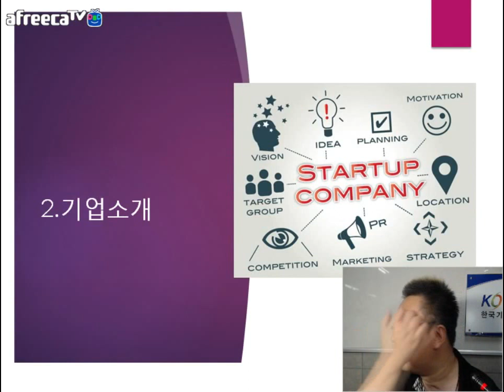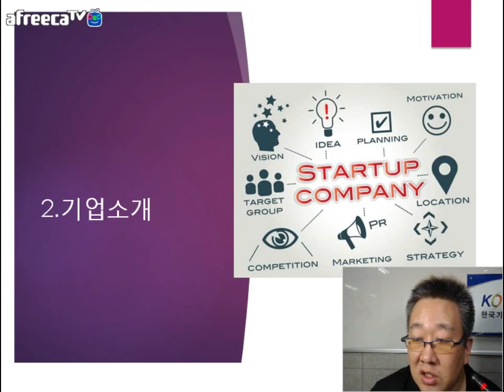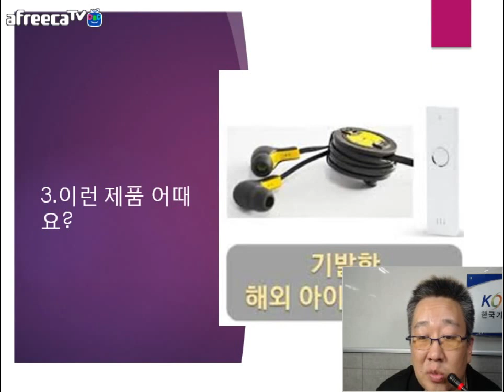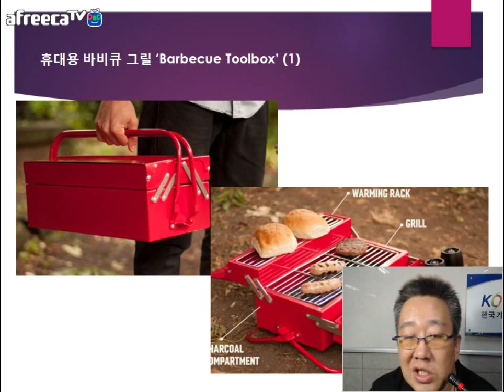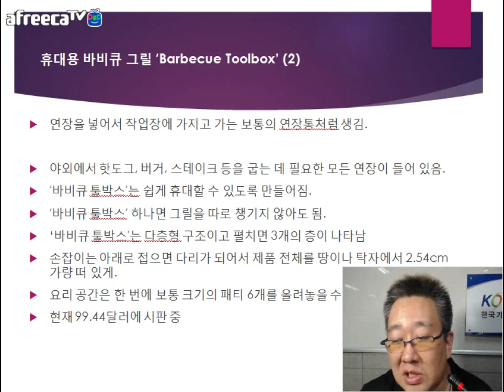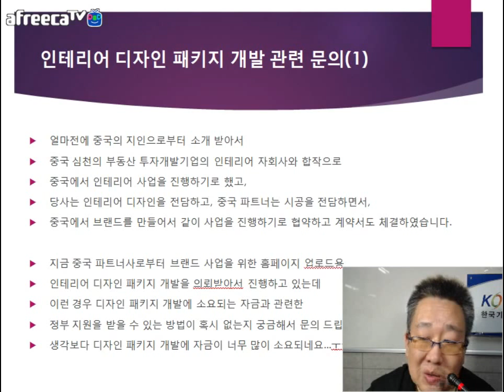[KOTERA TV] BJ뭉치의 기업소개_스위트스팟 (170808)